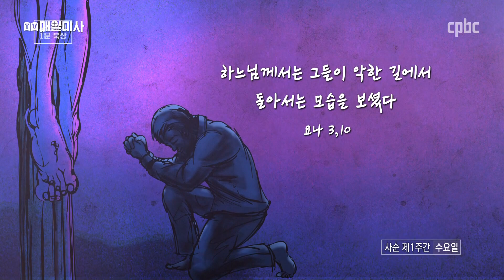[하루 주님 말씀] 2022년 3월 9일 사순 제1주간 수요일 | 김영우 스테파노 신부의 오늘의 복음&강론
[하루 주님 말씀] 2022년 3월 9일 사순 제1주간 수요일

김영우 스테파노 신부 (서울대교구 주교좌명동대성당 보좌) 집전

복음
✠ 루카 11,29-32
그때에 29 군중이 점점 더 모여들자 예수님께서 말씀하기 시작하셨다.
“이 세대는 악한 세대다. 이 세대가 표징을 요구하지만
요나 예언자의 표징밖에는 어떠한 표징도 받지 못할 것이다.
30 요나가 니네베 사람들에게 표징이 된 것처럼,
사람의 아들도 이 세대 사람들에게 그러할 것이다.
31 심판 때에 남방 여왕이 이 세대 사람들과 함께 되살아나
이 세대 사람들을 단죄할 것이다.
그 여왕이 솔로몬의 지혜를 들으려고 땅끝에서 왔기 때문이다.
그러나 보라, 솔로몬보다 더 큰 이가 여기에 있다.
32 심판 때에 니네베 사람들이 이 세대와 함께 다시 살아나
이 세대를 단죄할 것이다.
그들이 요나의 설교를 듣고 회개하였기 때문이다.
그러나 보라, 요나보다 더 큰 이가 여기에 있다.”

방송선교ARS후원 :
후원문의, 매일미사 지향 신청 : 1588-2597
카카오톡 플러스친구 : cpbc TV